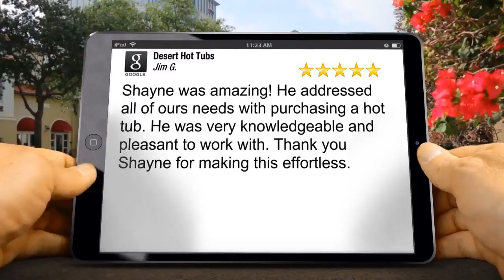Desert Hot Tubs Review Norterra, AZ 85085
Desert Hot Tubs Surprise reviews
Excellent Review

Shayne was amazing! He addressed all of ours needs with purchasing a hot tub. He was very knowledgeable and pleasant to work with. Thank you Shayne for making this effortless.
Jim Gault

Desert Hot Tubs
15278 W Bell Rd #112
Surprise AZ
85374